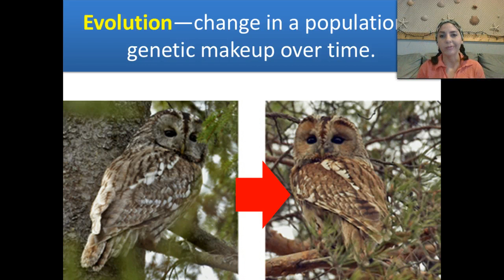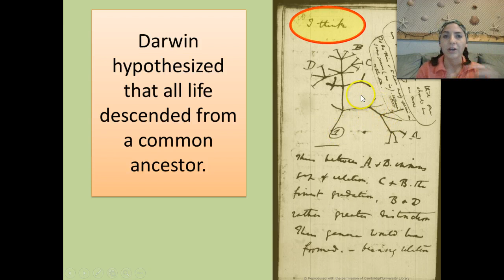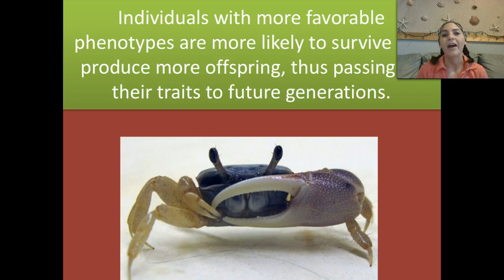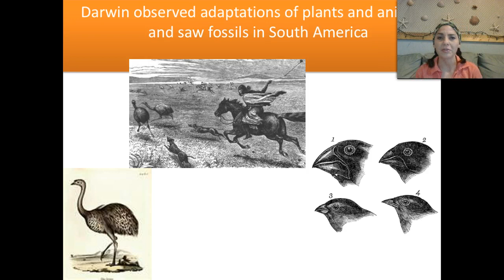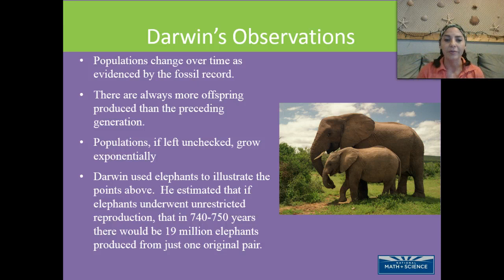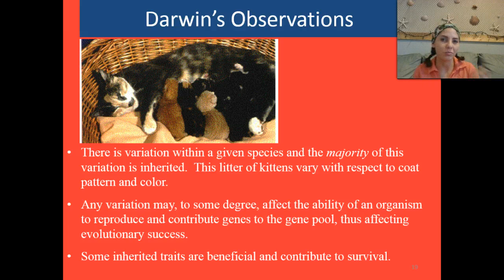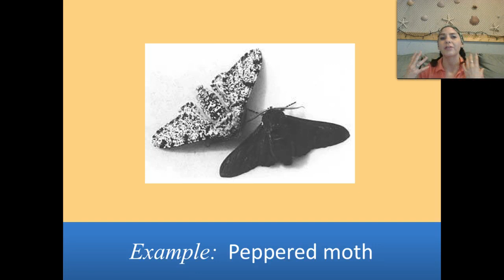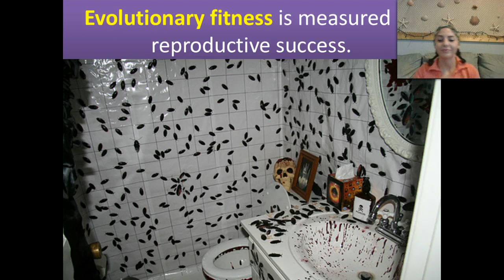Natural selection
Queen Nerdling talks about evolution, natural selection, and Charles Darwin.